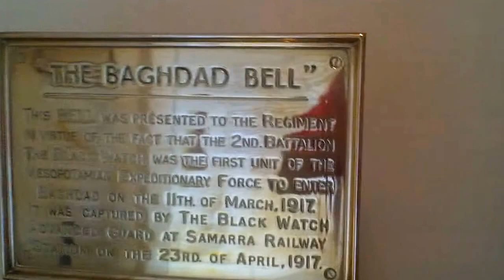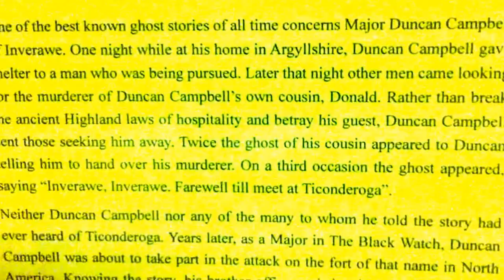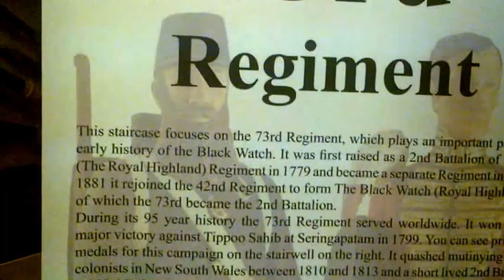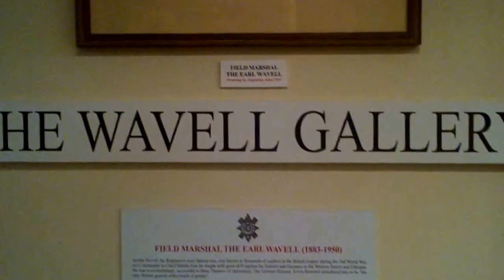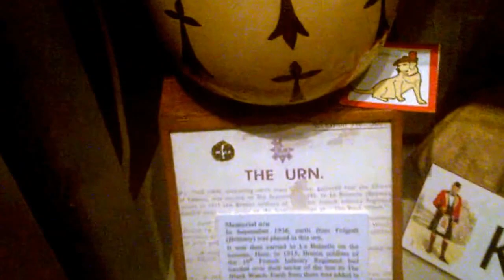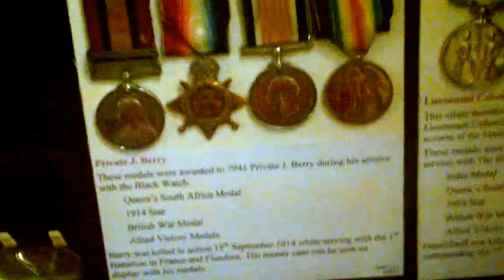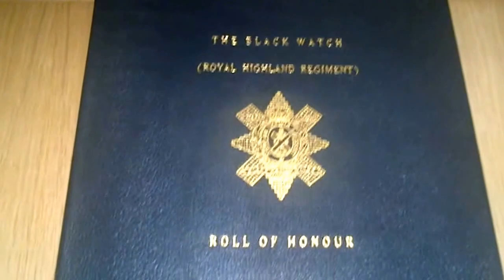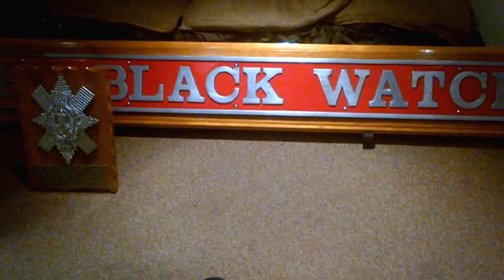Unoffical Black Watch Tour 2012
Before the Black Watch Castle and Museums Redevelopment